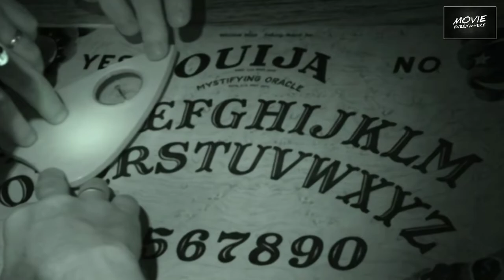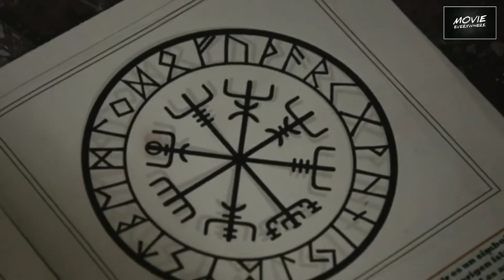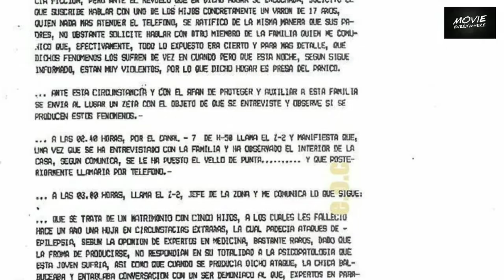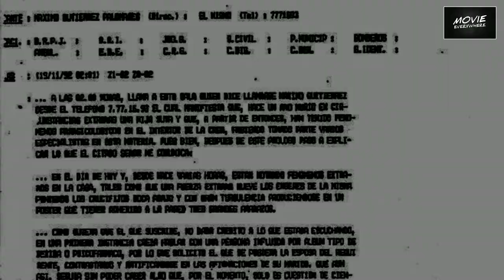KISAH SERAM YG DI ALAMI ESTEFANIA GUTIERREZ LAZARO | VERONICA MOVIE REAL STORY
(KISAH NYATA ) KISAH SERAM YG DI ALAMI ESTEFANIA GUTIERREZ LAZARO | THE VALLECAS CASE STORY

Ya di Tahun 2017 Netflix merilis film horor  yg berjudul Veronica.  film yang diangkat dari kisah nyata ini menceritakan kisah seram yg di alami Estefania Gutierrez Lazaro dan menjadi tayangan paling menakutkan pada waktu itu.

Kejadian ini dinamakan The Vallecas Case karena terjadi di sebuah apartemen Calle Luis Marin nomer 8 , kota Vallecas di Spanyol. Dan Kasus ini hingga didalami oleh polisi dan menjadi kasus paranormal pertama yang didokumentasikan oleh polisi

Penasaran Seperti apa Kisah nya , Simak terus video ya !!!